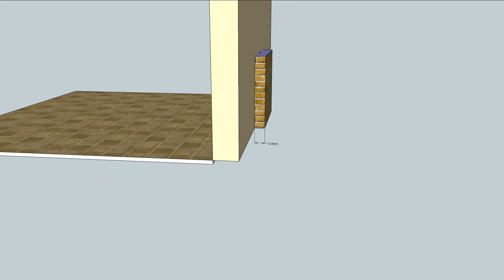Installing Empery Indoor Home Fireplace in India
It's not that difficult to create a great fireplace that is environment friendly, green actually, and looks great. The mantle and surround in the presentation below is only a sample. and browse hundred of fireplace designs.